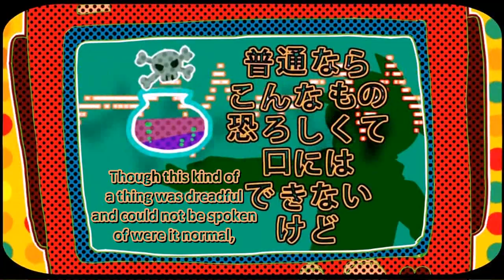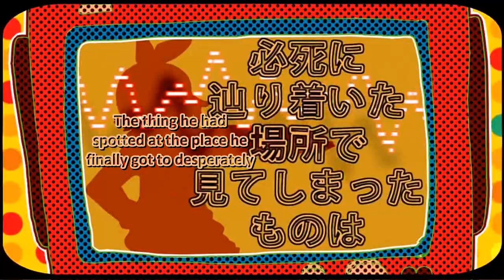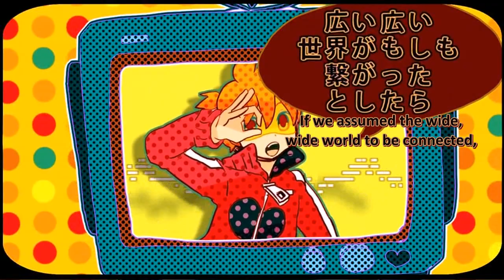Spectacle Tune~ YūgōP feat. Kagamine Rin and Len {English Sub}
Requested by Erin -chan of Blogger.

Upload Date: 02/27/13
Vocals: 鏡音リン・鏡音レン - Kagamine Rin/Len
Composer: 融合P - YūgōP
Illustrator & Movie: 7:24
Mixing & Mastering: 輝 - Akira
Encoder: エッティ - Etti

Redone in HD because I got sick of how blurry the other video is (ﾉ´ヮ´)ﾉ*:･ﾟ✧

RandOM FAct Of the VIdeo~ Approximately 6% of American couples marry, divorce, and then remarry each other.